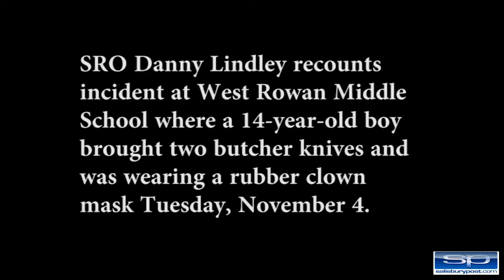South Rowan teen brings mask with knives to school